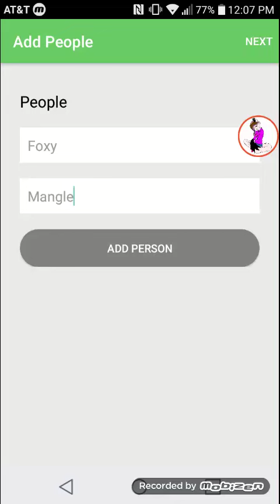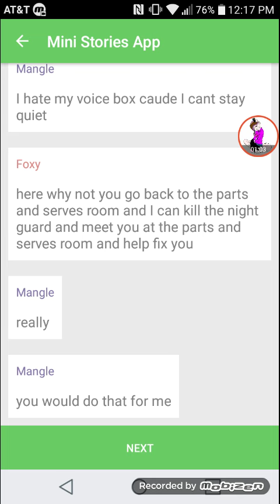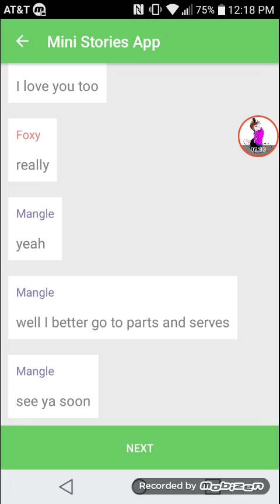Texting #11 (Fangle doing puns) -WARNING-Puns attended